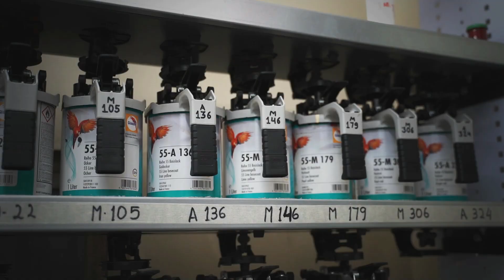Bemisaal Innova modification you can’t miss!🔥 | Watch the complete transformation👀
Watch this Innova give off cool, stylish, and aesthetic vibes at the same time! 😎✨

Check out the work details👇🏻

✨ Modifications:

◼ Type 2 Innova modified to Type 4
◼ Appx 18 brand new parts replaced
◼ Full car painted in paint booth machine using German paint material
◼ Premium shade of Mercedes - Mojave Silver
◼ Painted alloys
◼ Door visors
◼ Chrome door handles
◼ Foot step
◼ Spoiler
◼ Projector headlight with DRL
◼ LED Bulbs
◼ Projector fog lamps
◼ Alphard grill
◼ Rear bumper skirting
◼ Premium interior package
◼ Changed roof material
◼ Android touchscreen with reverse camera
◼ 7D Mats
◼ Ambient lights

We are a multi-brand, professionally managed car workshop, great at customising cars. Please keep supporting us, and we hope you enjoy this video!

Our Mumbai workshop is at the Gupta Compound, Military Road, opposite Blossom Society, Marol, Andheri East, Mumbai, Maharashtra 400059.

Our Hyderabad workshop is at Plot No. 7, S Y No. 79, Phase IV, IDA Jeedimetla, Gajularamaram, Hyderabad, Telangana 500055.

Our Pune workshop is at Sr. No. 91/7, Plot No. 66, Lane No. 3, Ramtekdi Industrial Estate, Hadapsar, Pune, Maharashtra 411013.